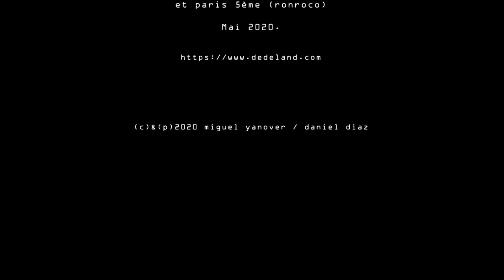Un Clasico Andino (Miguel Yanover & Daniel Díaz)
"Un Clásico Andino"
composition de daniel díaz

Miguel Yanover (flûte à bec)
Daniel Díaz (ronroco)

Enregistré  en france
en confinement...

Montreuil (flûte à bec)
et Paris 5ème (ronroco)

Mai 2020.